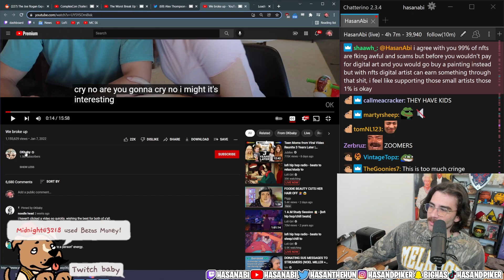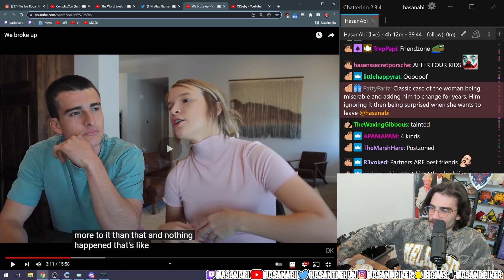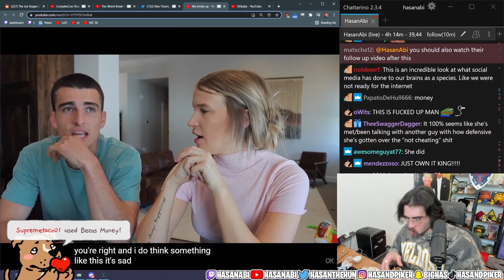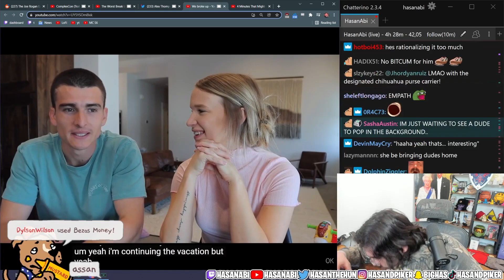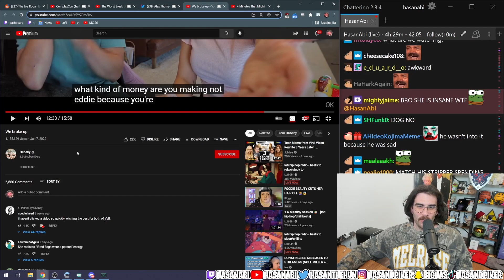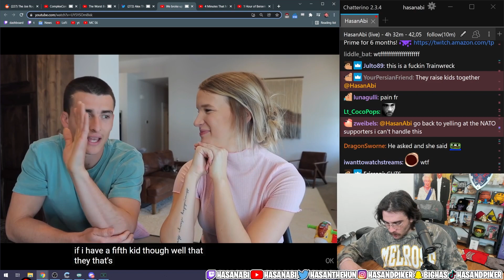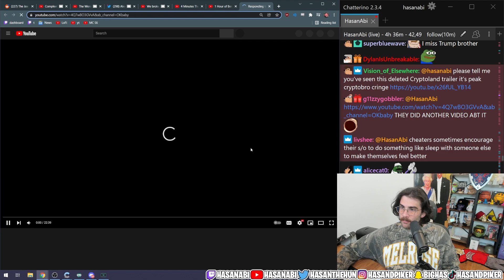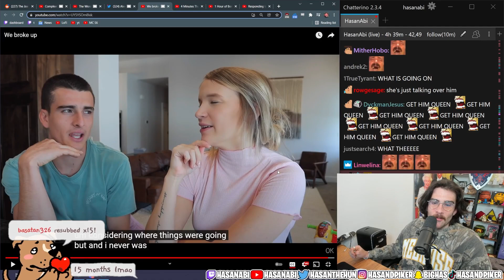HasanAbi Reacts To: "We broke up" By OKbaby